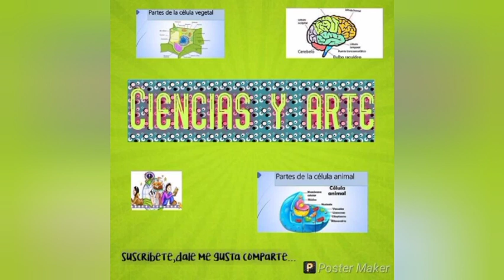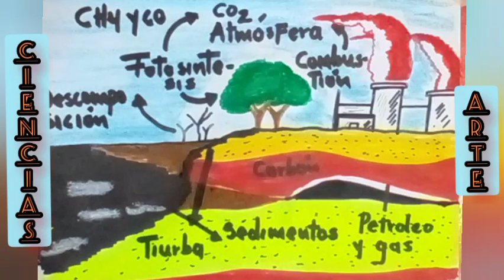cómo Dibujar el ciclo del carbono, super sencillo.